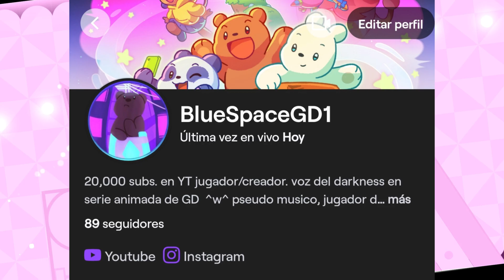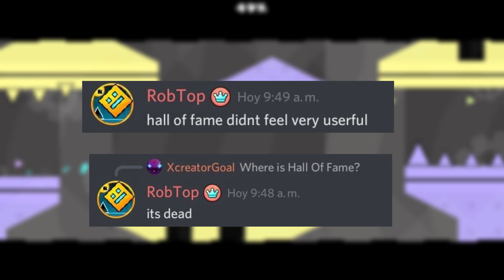!Nuevos cofres y menu!